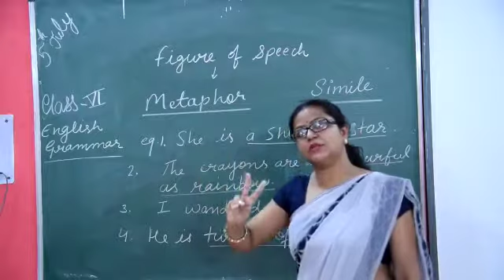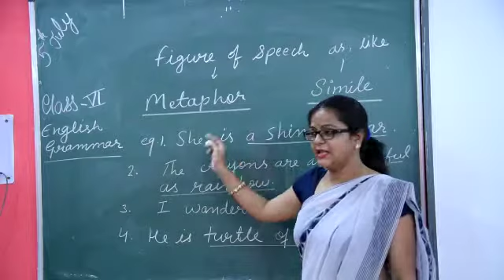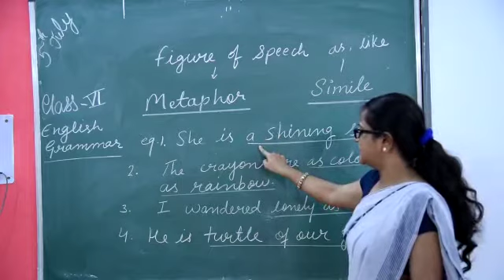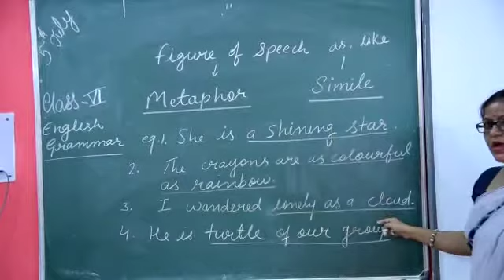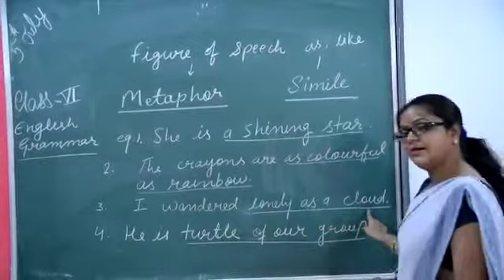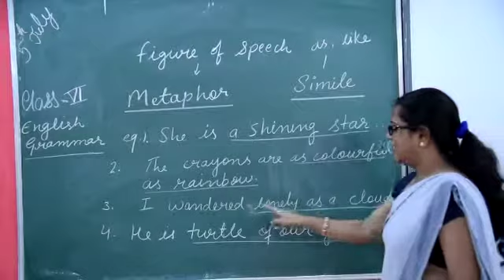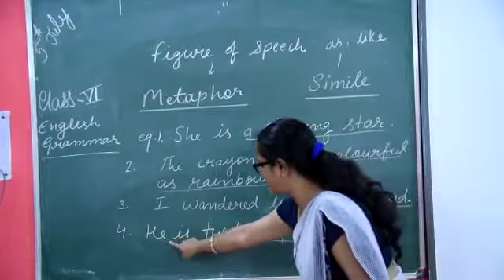English Grammar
Figures of Speech (metaphor and simile)